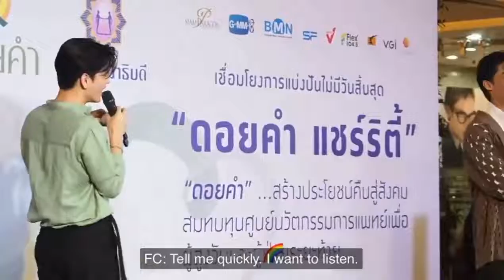Spoiled Newwiee 🤣🤣🤣taynew